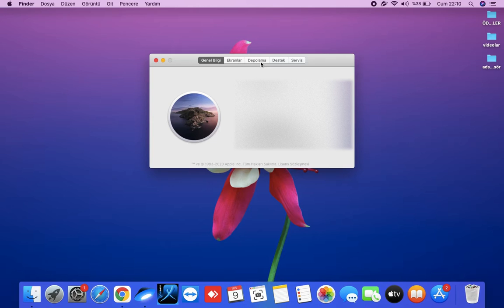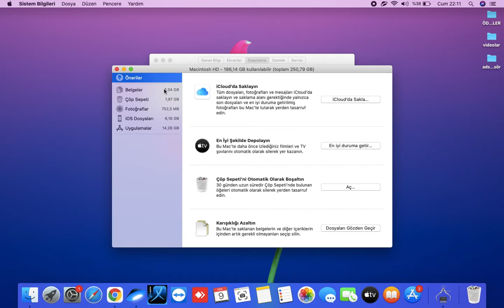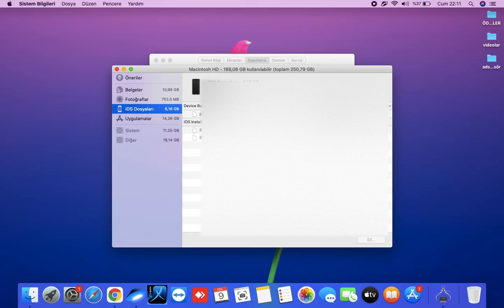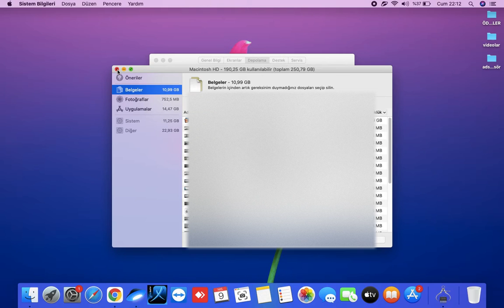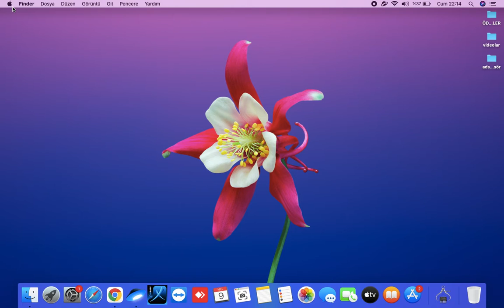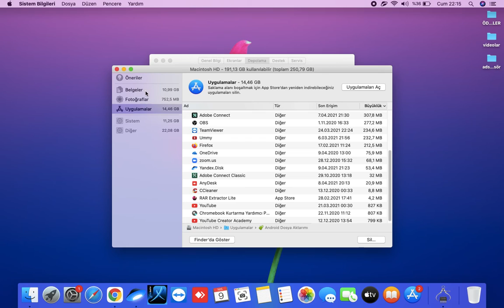Mac Pc Boş Disk Alanı Açma, MacOS gereksiz dosyaları silme, Çerezleri temizleme, Program kaldırma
Mac Pc Boş Disk Alanı Açma, MacOS gereksiz dosyaları silme, Çerezleri temizleme, Program kaldırma  KOD:     ~/Library/Caches